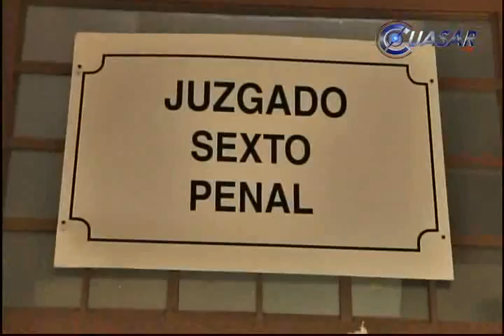Sigue grave mujer atropellada en bloqueo normalista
En estado grave, pero estable, continua Rosa Hernández Reyes, estudiante universitaria que junto con otros once jóvenes fue arrollada el miércoles pasado cuando participaba en un bloqueo de normalistas...